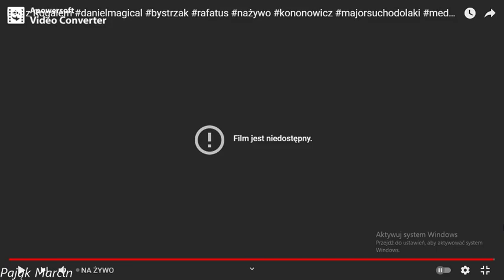BddZ Tv - Pijany GoGo leży w parku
Live z dnia 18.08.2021 Środa
Zostaw Suba i Łapke